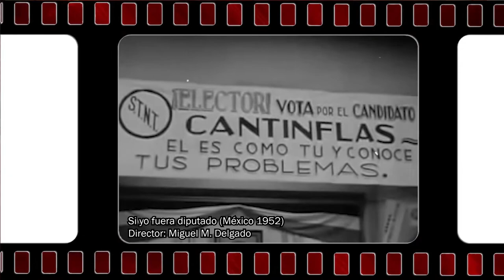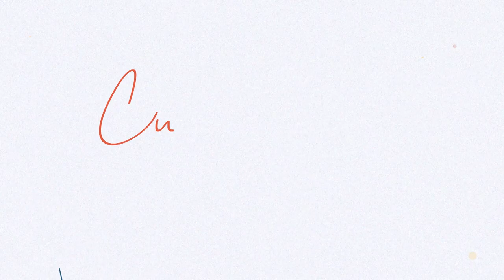33.- Si yo fuera diputado. Cantinflas | Cultura al Derecho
Diego A. Guerrero charla con la Fiscal Electoral Elena Sarayth de León Carmona, para juntos hacer un análisis de la película mexicana Si yo fuera diputado, interpretada por Mario Moreno "Cantinflas" y dirigida por Miguel M. Delgado.

A lo largo del filme se muestra la importancia del Derecho para limitar los abusos del poder y el autoritarismo, al reconocer en la práctica de la abogacía la posibilidad de defender y promover el respeto a los derechos humanos.

Canal 22 en coproducción con la Facultad de Derecho de la UNAM, la Coordinación de Universidad Abierta, Innovación Educativa y Educación a Distancia, presenta Cultura al Derecho, con el tema "Si yo fuera diputado" un programa interdisciplinario que busca la transformación social a través del derecho, la cultura y las bellas artes.

Sinopsis: Fraudes electorales, falsa propaganda partidista, sobornos a los ciudadanos por votos, son conceptos familiares para el pueblo mexicano. Se han tomado medidas para intentar evitar estas situaciones pero no es algo que simplemente involucre a las autoridades, cada individuo puede aportar algo para que la situación mejore, ¿o no?

Conducción: Diego A. Guerrero García
Invitado: Sarayth de León Cardona
Realización y Postproducción: Miriam S. Gallegos Muñoz
Diseño Original de Imagen: Andrea Hernández Ulloa, N. Jacqueline Garrido Castillo
Música Original: José Mondragón
Ingeniería en estudio: Amado J. García Solís